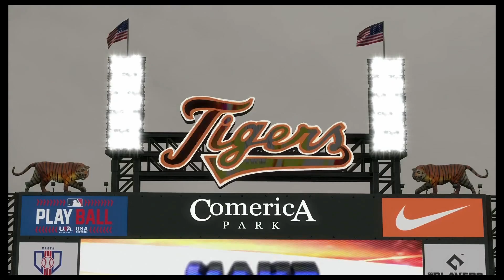Rumors of Replacing Rodriguez?! | Toronto Blue Jays MLB the Show 22 Franchise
We signed Chris Rodriguez for a number of reasons, he is young, he throws hard and he's cheap given our inability to spend above the budget/collective bargaining tax threshold in MLB the Show 22. He has had his ups & downs for a player that is 24 and can throw up to 98 mph but his control leaves a lot to be desired as he has been the most hit pitcher we have in our rotation with a 6 ERA & near 2 WHIP which explains is W-L record.

Reign Energy
Bang Energy